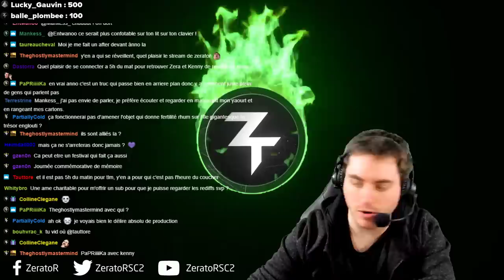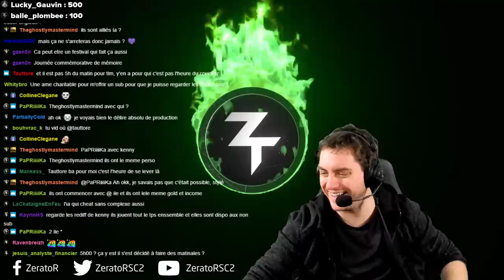Anno 1800 #45 (ft. Kenny) : SUPERBE PARTIE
On continue cette SUPERBE PARTIE, on prépare la guerre totale.